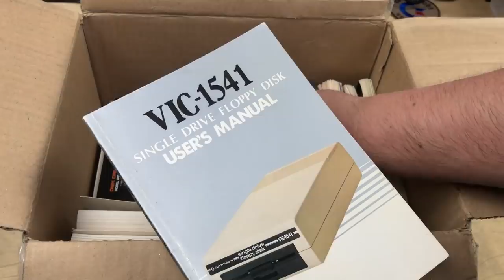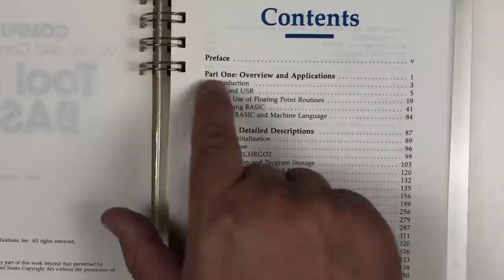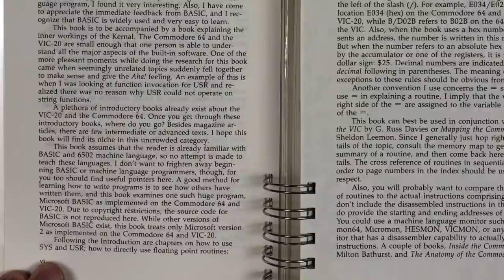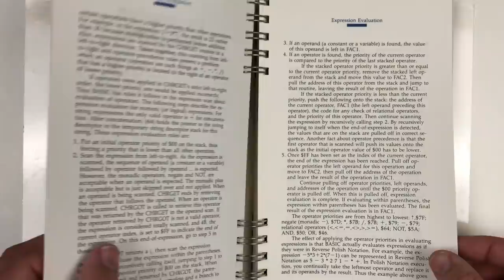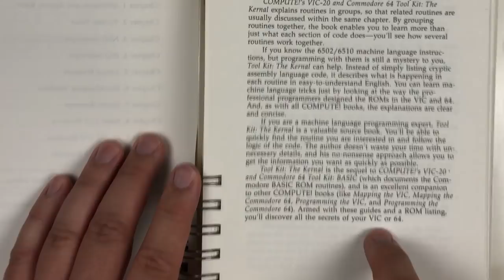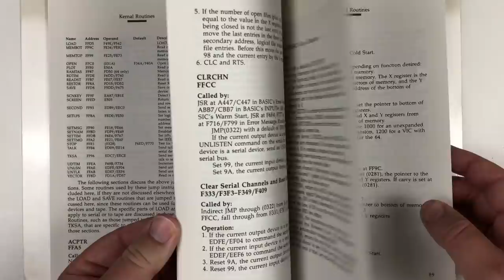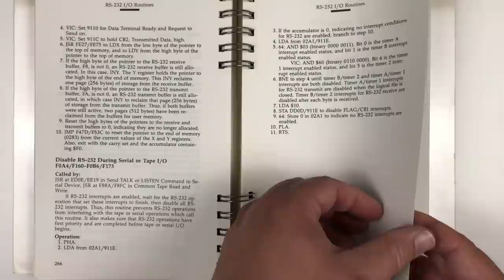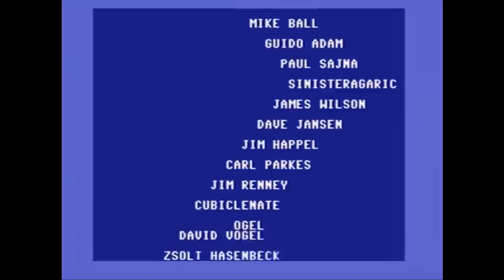8-Bit Book Club: Tool Kit: BASIC and Kernal by COMPUTE! for Commodore 64 and VIC-20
I bought a box of Commodore books. After having a look at the unusual postage (my dad's a philatelist, eh?) we take a look through the box contents, and then focus on two books in particular. They're the Tool Kit series by Dan Heeb, which are very in-depth looks through the BASIC and KERNAL ROMs, with a focus on making use of these routines in our own machine language programs for both the Commodore 64 and VIC-20.

End credits music is "The Second Coming" from the album "The Agony and the Ecstasy of Steve Jobs: A Soundtrack" by Bedford Level Experiment:

Index:
0:00 Stamp time!
2:00 What's inside the box?
6:10 Tool Kit: BASIC
9:56 Table of Contents & Preface
18:20 Part One
21:44 Part Two: Detailed Descriptions
25:10 Appendices
26:55 Tool Kit: Kernal
29:21 Table of Contents, Foreword, Preface
32:51 Chapter 1-4: Interrupts & System Reset
36:26 Chapter 5-7: Kernal, Misc., Screen Routines
41:10 Chapter 8-10: Serial, RS-232, Tape I/O Routines
45:58 Appendices, Index
47:32 Summary & Thanks!